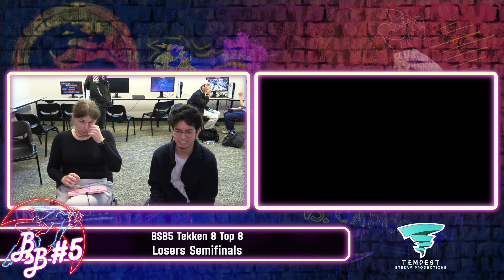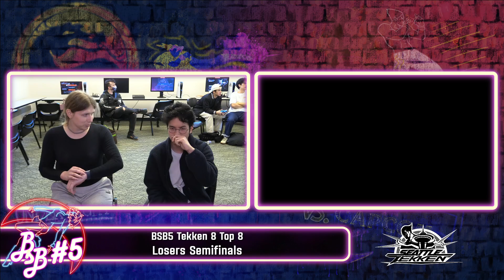Wonton (Steve) vs Lilac (Leroy) - TEKKEN 8 Losers Semifinals - Backstreet Brawl #5